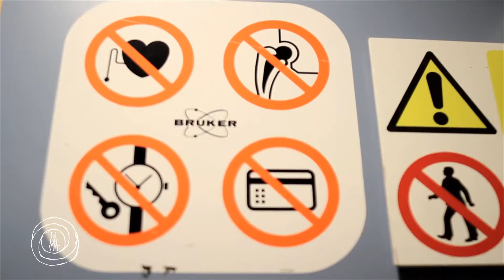Prebiotics and Probiotics Explained with Dr. Sandrine Claus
We wanted to find out exactly what probiotics and probiotics were and how much they affect our gut, so we went to visit Dr Sandrine Claus, PhD, Associate Professor in Integrative Metabolism.

Answered in this video:

What is the difference between probiotics and probiotics?
What are the relationship with them and our gut bacteria?
Are they best in supplement form or through food?
What sort of foods are prebiotics and probiotics in?
What is the future for prebiotics and probiotics?

For more information such as recipes, further reading, articles and advice, head over to